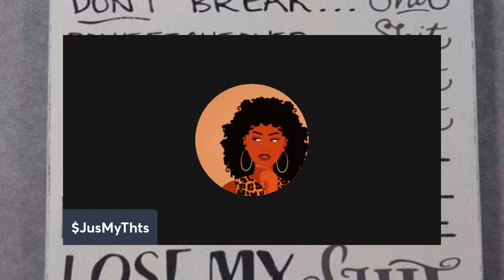Toxsique diamond still pressed about Treez 🤣 "New hit" or miss ???